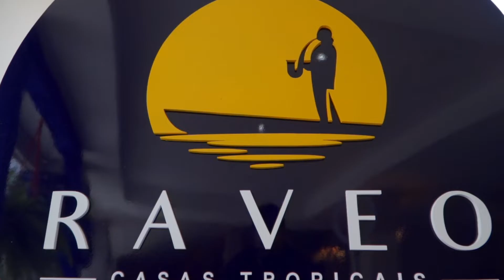Lançamento RAVEO Construtura Tropical